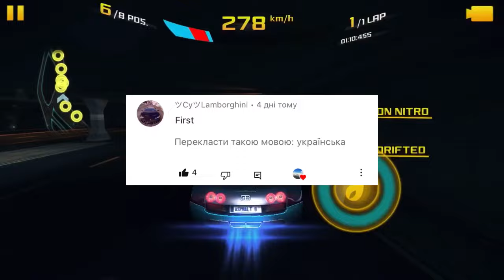Asphalt 8 Thug Life #31 (Asphalt 8 Funny Moments)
🛠Made in iPhone 8

🎵 Music

🔊 sounds